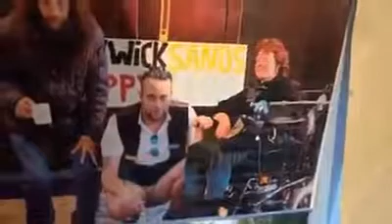Thank you Donna from me and Star Danielle is all we all love you always forever